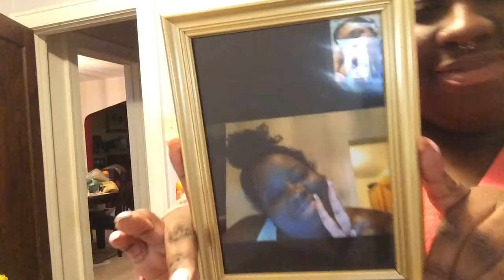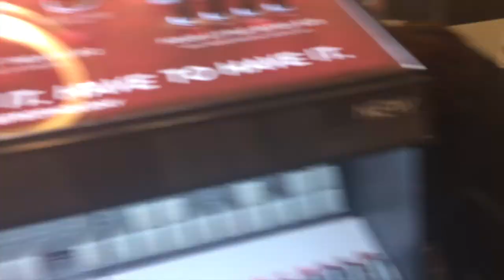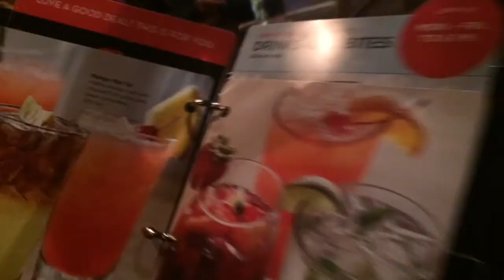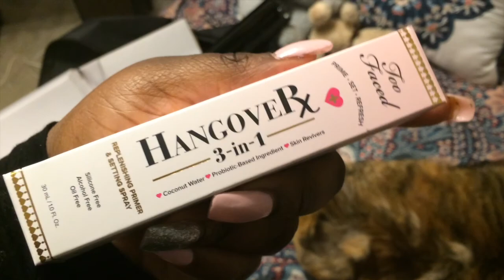Birthday Vlog |DonTouchMyAfro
🌻🌻🌻OPEN ME🌻🌻🌻

Hey Sunflowers,
So this is from a couple of weeks ago when i celebrated my birthday. I feel it was just yesterday. I had an amazing time and celebrated it with all of my loved ones. Minus my princess of course(next year). So grateful for those around me. I wish i would have got more footage of us in the casino because it was nothing but jokes. So many crazy things happening back to back. Unfortunately, i wasn't allowed to film in there. In the comments let me know some of the crazy things you've ever gotten into on your birthday!
Bye sis, xoxo.